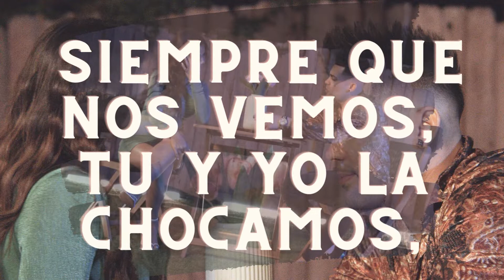Como tú me gustaste (Letra/Lyric) Lenier ❌ 😈The Bad Boys Mc👿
🎵 Lenier, The Bad Boys Mc - Como tú me gustaste (Letra/Lyrics)

Como tú me Gustaste Letra/Lyric:
[Lenier]
No se que hacer pa' conquistarte
Si besándote,
O con solamente hablarte

[Julito Mc (The Bad Boys)]
No se por qué,
Tengo ganas de probarte
Miro al cielo y al cielo quiero llevarte

[Lenier]
Mami como tú me gustaste
Desde que te ví mi corazón me robaste
Cuando me pediste una foto y te pegastes
Yo no se como a este loco, lo enamoraste

[Lenier]
Dime si hacemos el amor mañana que hacemos
Si estas pa comerme y nos comemos
Que tengo ganas de contigo hacerlo
Ay no perdamos más el tiempo
Que la vida te dá, una oportunidad,
De que estemos tú y yo namá
Y lo que va a pasar, pasará

Contigo las ganas no se me van,
Cuando estoy con otra ya no es igual
tú estas bien dura, pórtate mal,
que el matador esta listo pa' matar
Tu me tienes enfermo, tu me tienes loco,
No me importa mami, contigo voy a gastar
Siempre que nos vemos, tu y yo la chocamos,
Hoy te voy a comer en el mismo lugar

[Lenier]
The Bad Boy MC
Lenier
Mauro
Tenemos al mundo bailando, bailando
De miami pa Canada
Cuba